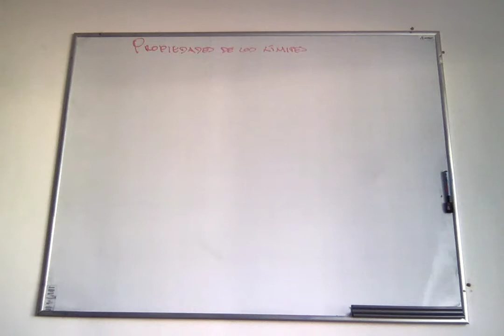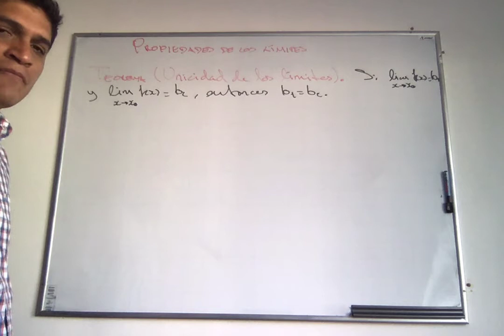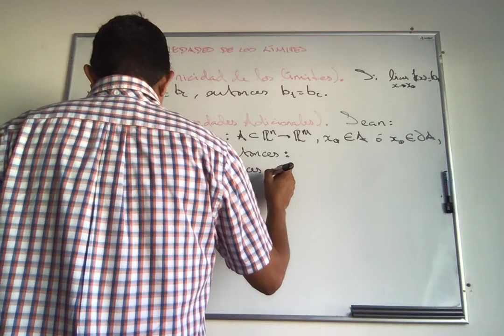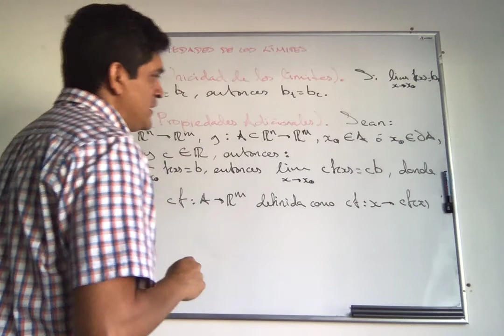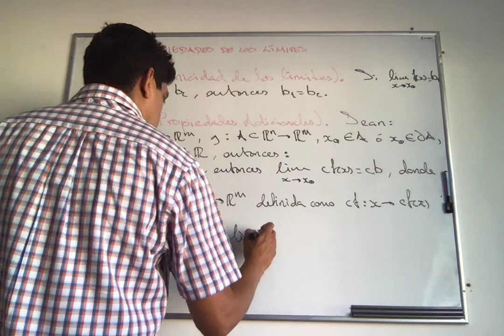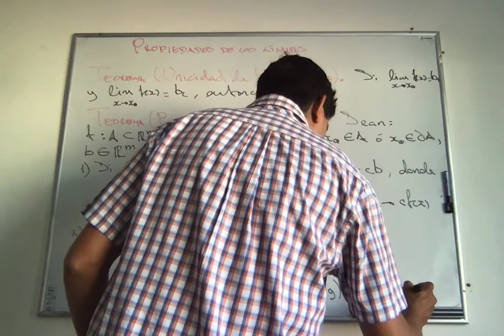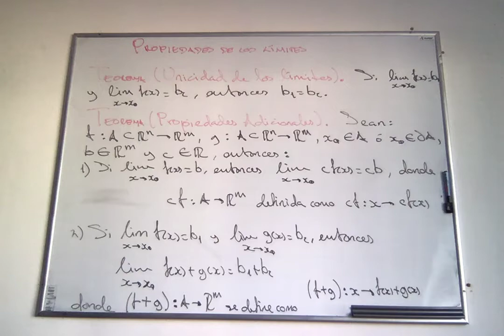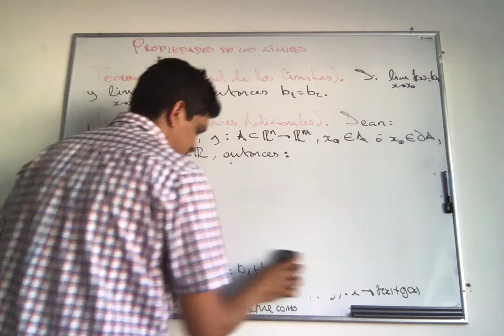Clase 7 (Segunda parte) del curso Cálculo Vectorial y Multivariable, DICIS-UGto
Propiedades de los límites.